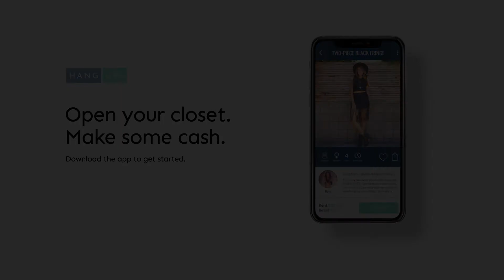Introducing Hangurs App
HANGURS is an all-new mobile app that allows you to make extra money on your clothing, accessories, handbags, shoes and more without having to sell them.

No one can wear all their clothes, all the time, why not turn your closet into cash? Imagine never feeling shopper’s remorse ever again, knowing that you can make a profit on your new Jimmy Choo’s and keep them too.

Hangurs is where your wearables become your newest investment in a few simple steps.